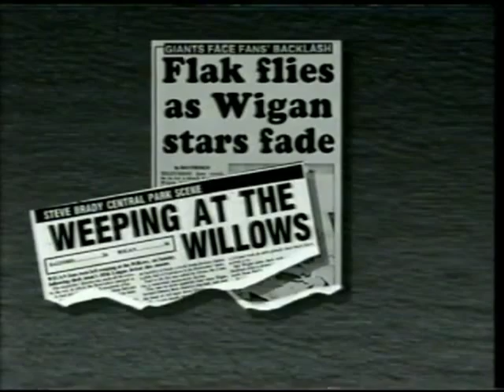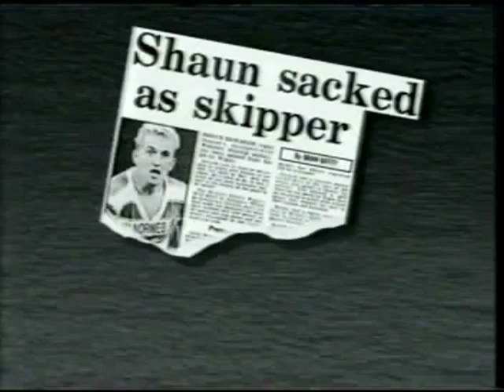Wigan Grandstand Feature from 1988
Proper Trophies! Not that Super League trophy garbage of today! Oh and Maurice really does talk utter bollocks!